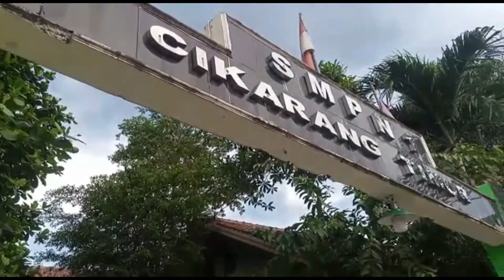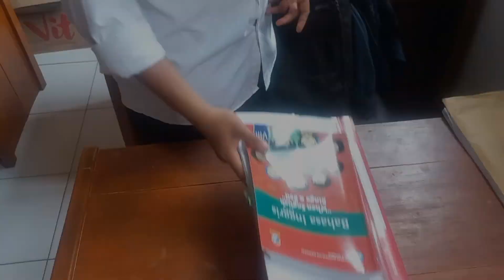UKIN PPG DALJAB 2022 BAHASA INGGRIS UNIVERSITAS PENDIDIKAN INDONESIA (UPI) - Saepul Anwar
Berikut ini adalah Video Praktik Pembelajaran Uji Kinerja (UKIN) PPG Dalam Jabatan Kategori 2Tahun 2022
Informasi Utama
Nama : Saepul Anwar
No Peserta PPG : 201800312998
NIM PPG : 2213676
LPTK : Universitas Pendidikan Indonesia
semoga video pembelajaran ini bisa bermanfaat dan mohon maaf atas kekurangan dan kesalahannya. Terima Kasih